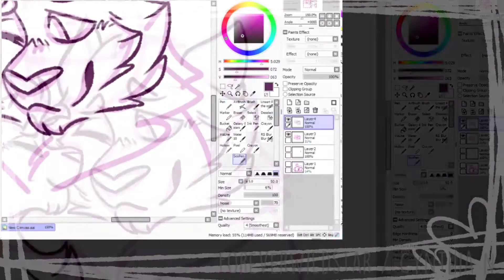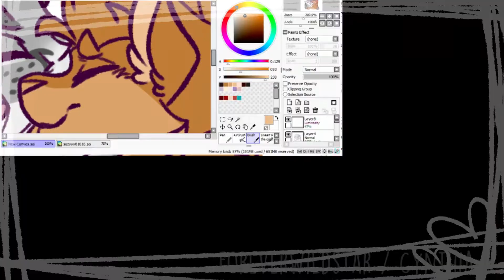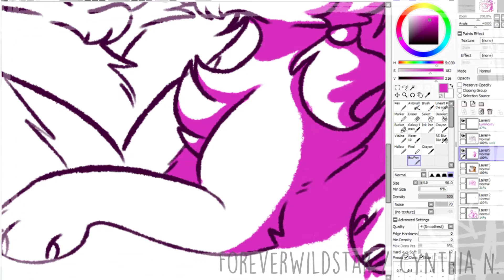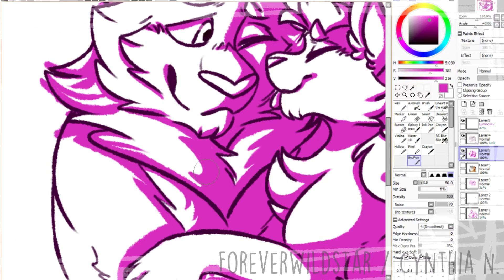Beep Beep (Speedpaint)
okAY SO

recently I had to wipe my entire computer because my sister downloaded a virus file that corrupted it. that means I lost photoshop, all of my art files and all of the various game data. The good news is that I have a portable hard drive that I use frequently so all of my pictures and most of my files have a copy safe within them. The bad news is, I did not make it a point to download all of my vegas files into it (they should've been safe in my PC but I digress). So I've lost maybe three wip PMV parts and my own unedited copy of my map part. I've also lost the main file and any speedpaint files I had.

On the brightside I did start using this laptop quite some time ago so all of my newer art pieces and MAP parts are still perfectly fine. But I'm still going to need some time to work on getting all my programs back.

in the meantime check out this picture I doodled of me and a someone. also please view the finished piece because I lost my vegas settings and couldn't fix the color balance properly. The end picture isnt that whited out in effects

Made in: Easy Paint Tool SAI
Edited with: Sony Vegas Movie Studio
Audio: Jaigantic (Galimatias Remix) - Tora